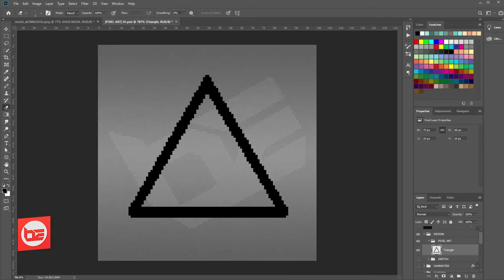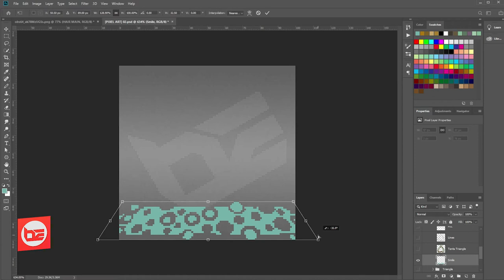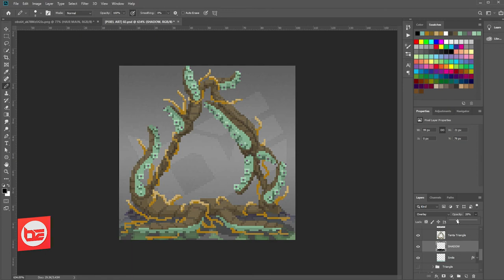ILLUMINATI SCROLLS - Pixel Art Mash-up | by Ben Ephla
✔ Share the video on Twitter with the hashtag